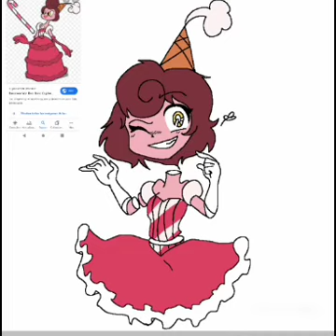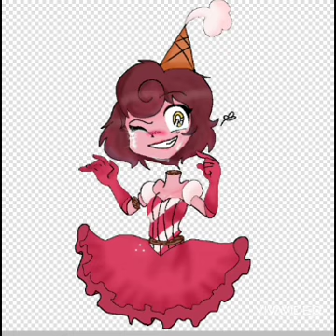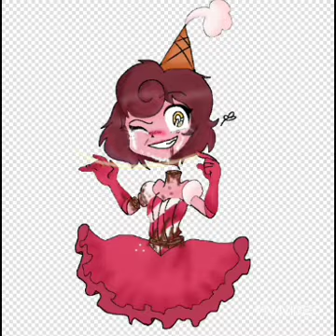Baroness Von Bon Bon-speedpaint redraw-pastel gore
Like UwU